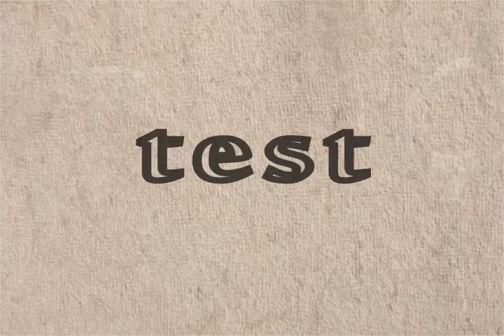Quick Rotoscope test Hush Hush Studio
2 sec video testing rotoscoping technique - how it would look, how long it'll take etc.